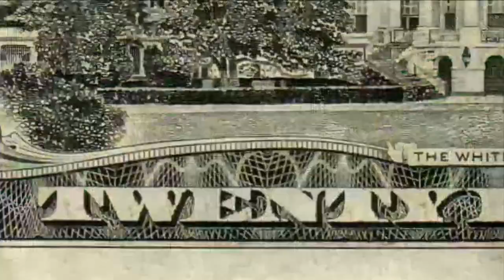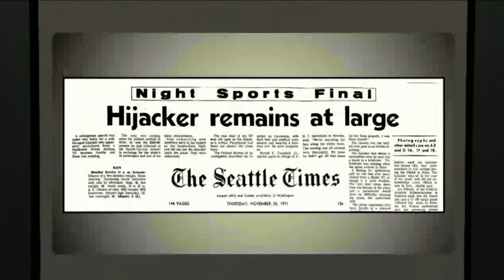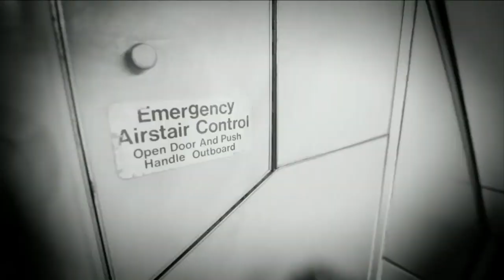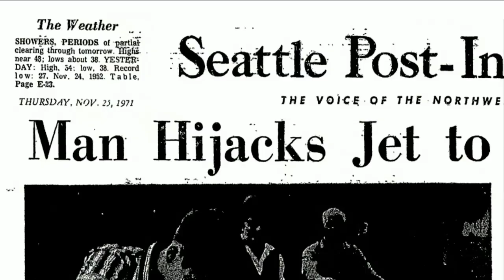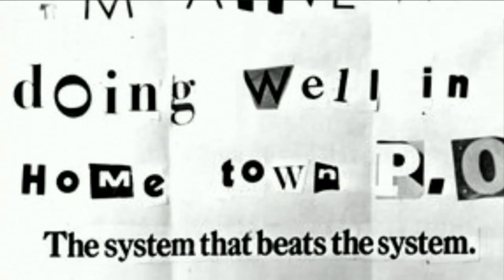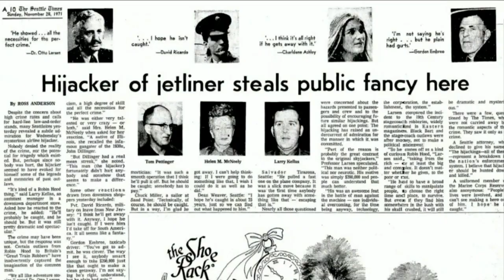An Evening with Mossback's Northwest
Join KCTS 9 and Crosscut as we celebrate the new season of Mossback's Northwest with the people who know it best: Knute "Mossback" Berger and producer Stephen Hegg! We take a look back at the origins of Mossback's Northwest and forward to the new season with behind-the-scenes stories, details on how the show is made and a special sneak preview of the first episode of the new season!